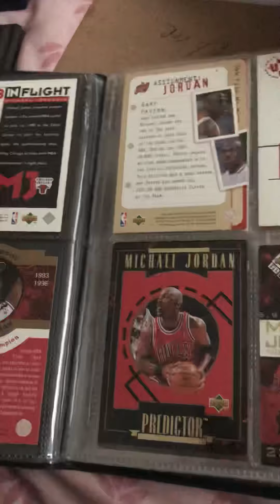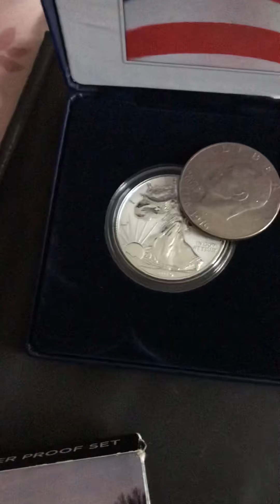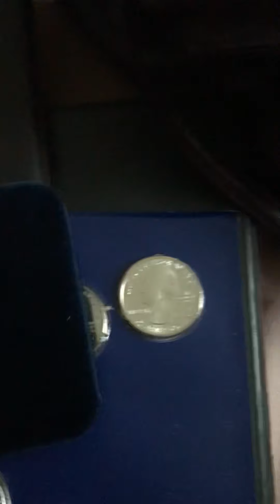My beautiful Collection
Football 🏈 cards and more❤️❤️🖤🖤❤️